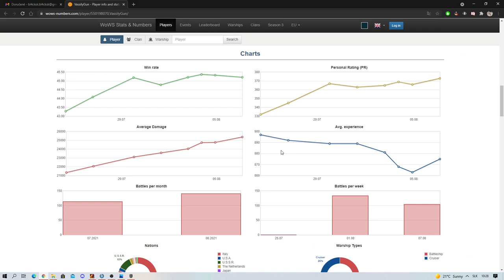Minotaur - komentovaný re-play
Minotaur - Tier X - GBR - CL